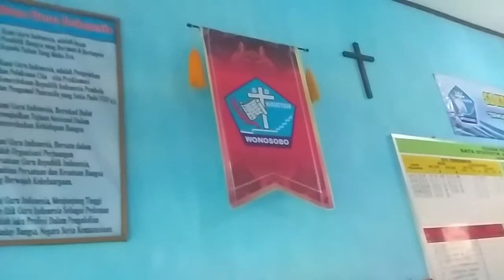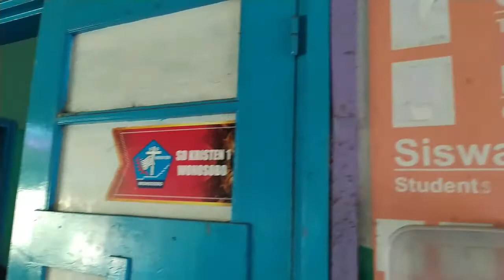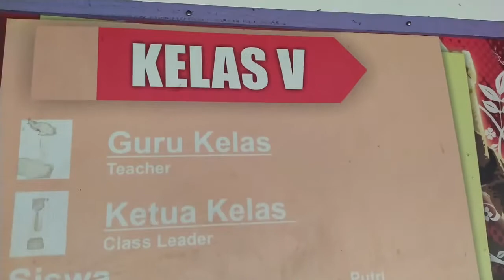MPLS SD Hari Kedua SD Kristen 1 Wonosobo